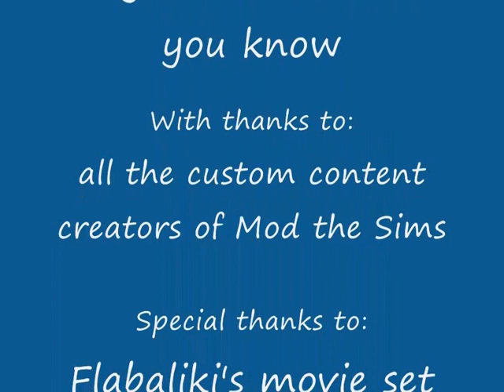A day in the life of Stephanie Plum / Sims 2 movie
A Sims 2 movie about the life of Stephanie Plum, a character of the Plum novels of Janet Evanovich. I am new to both the Sims 2 as movie making, so still have a lot to learn ;).